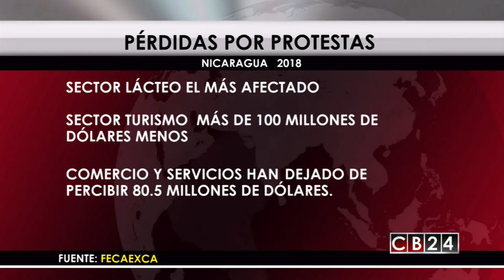Nicaragua: Comercio reporta pérdidas por conflictos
Crisis política y social en Nicaragua ha generado pérdidas millonarias a comerciantes y ha afectado la exportación, producto de los bloqueos en carreteras.

Autoridades de la Federación de Cámaras y Asociaciones de Exportadores de Centroamérica (Fecaexca), advierte los riesgos que está sufriendo el comercio internacional con Nicaragua producto de la tensión que se vive en ese país.

Los comerciantes reportan una baja en las ventas y aumento en los costos de logística, el costo de almacenaje y refrigeración de productos se ha triplicado, esto sin contar las horas laborales y de transporte, debido a que el tráfico está restringido.

Las cámaras empresariales de Nicaragua reportan perdida por más de 650 millones de dólares temen que el problema se agrave si la inestabilidad no cesa en los próximos días.